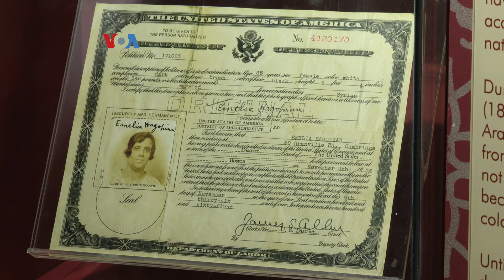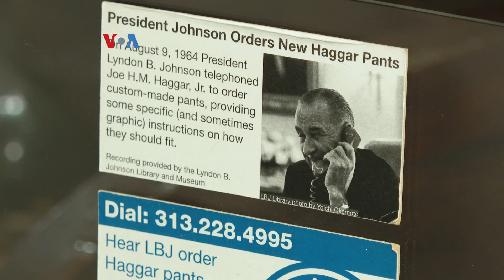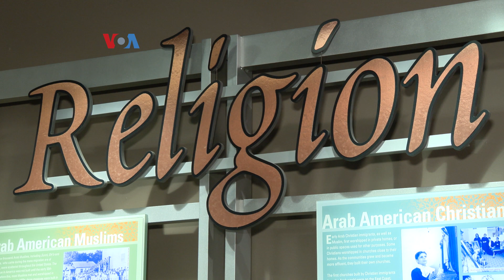Museum Arab-Amerika di Detroit Berusaha Hapus Stereotip Negatif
Warga Arab sudah bermigrasi ke Amerika Serikat sejak puluhan tahun bahkan ratusan tahun yang lalu. Namun mereka masih menghadapi prasangka di negeri Paman Sam. Museum Nasional Arab Amerika di Dearborn, Michigan, berupaya menghapus persepsi negatif tersebut.